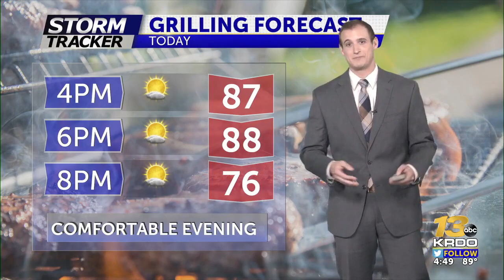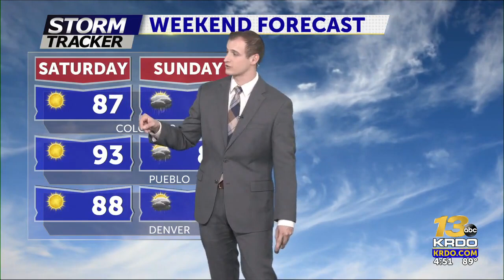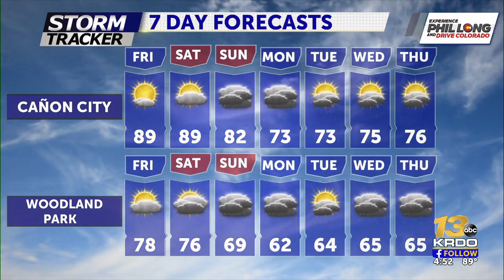Taste of fall arrives Sunday